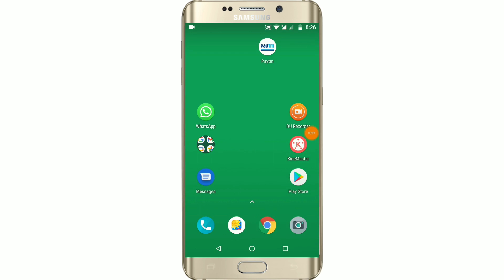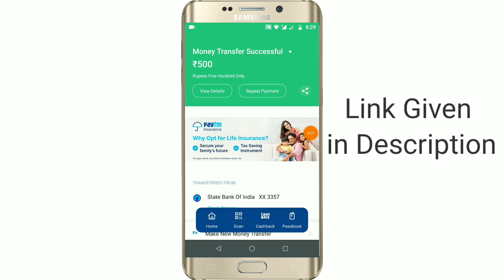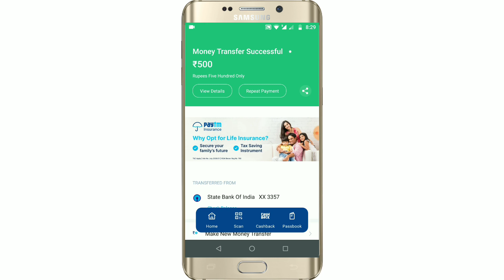How To Sent Money From Paytm To Mobile Number In Hindi | Paytm Tutorials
Hello Friends! This is HEMANT KUMAR, In this video, I am going to show you How To Sent Money From Paytm To Mobile Number In Hindi.